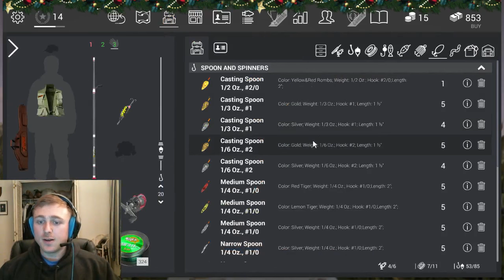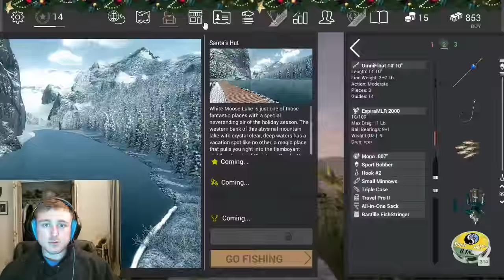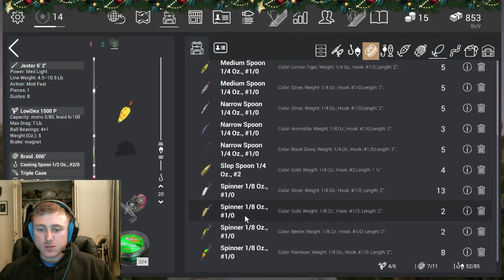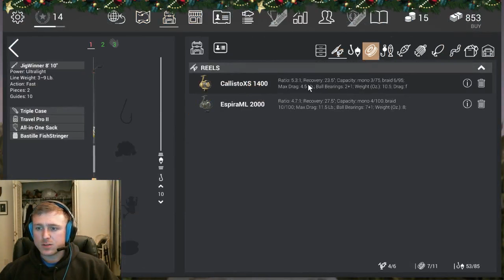Fishing Planet - Alberta, Canada - Unique Furry Trout!!!!!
A tutorial on how I catch fish on the new map in fishing planet!  And a unique just happens to be my catch of the trip!!!